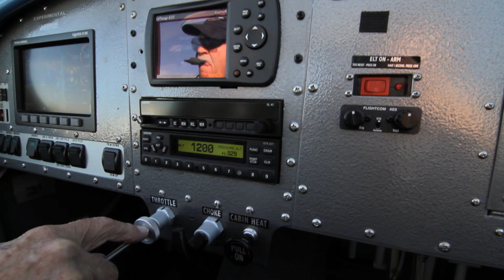Live to Fly Short Film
A short Documentary about my Grandfather Harold Wolfe, a man who doesn't let age limit him, even at 85 years old.  Harold built an Experimental Airplane over a period of 2 years called an RV-12 and continues to fly it today.